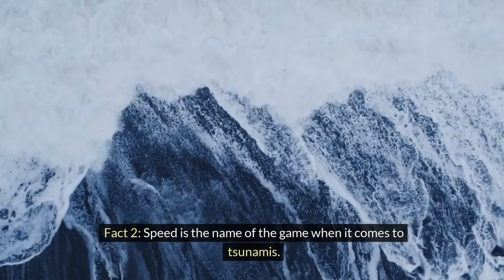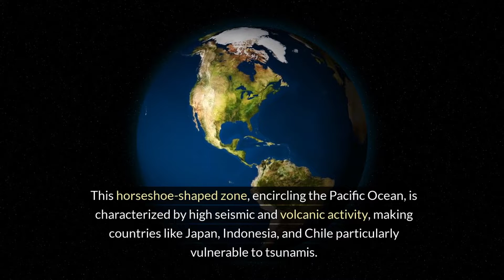Tsunamis: 10 SHOCKING Facts You Won't Believe!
Tsunamis: 10 SHOCKING Facts You Won't Believe!  Discover the terrifying power and surprising science behind these devastating natural disasters.  Prepare to be amazed by incredible facts you never knew about tsunamis!

This video explores ten astonishing revelations about tsunamis, from their surprising origins and the science of wave formation to the devastating impact and incredible survival stories. We'll delve into the geological processes that trigger these colossal waves, examining underwater earthquakes, volcanic eruptions, and landslides. Learn how tsunamis differ from regular waves, uncovering the physics behind their immense destructive power and the warning signs to look for. We'll also explore historical mega-tsunamis, examining their impact on coastal communities and the lessons learned.  Discover the innovative technologies used for tsunami detection and early warning systems, and explore the ongoing research into predicting and mitigating the effects of these catastrophic events. Understand the roles of tectonic plates, seismic activity, and ocean currents in the formation and propagation of tsunamis.  We'll also touch upon the long-term effects on the environment and the human cost of these natural disasters.

Prepare to be shocked and informed!  After watching, let us know which fact surprised you the most in the comments below.